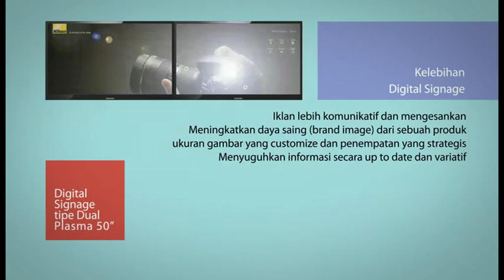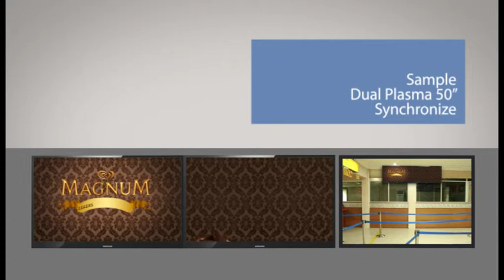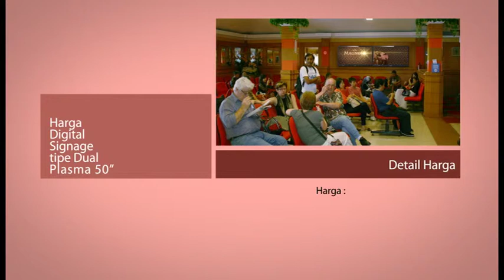digital signage hussein sastranegara